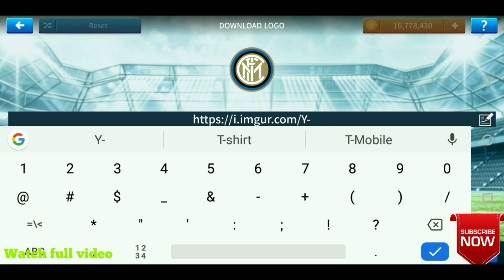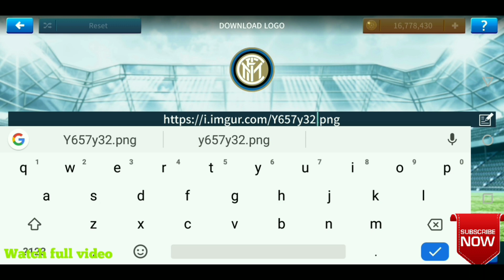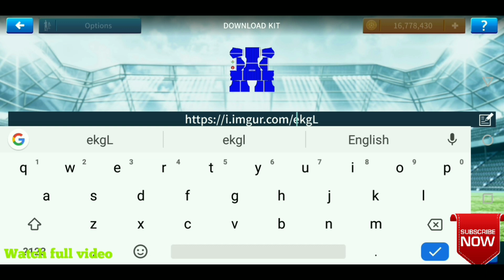How To Make Real Betis Kits & Logo 2019/2020 | Dream League Soccer 2019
Dream league soccer 2019 - how to make real betis kits & logo 2019/2020, the package includes complete with home kits, away kits and third and home, and away goalkeeper kits are also include.

Dream league soccer is a soccer game made by first touch games Ltd. Which we can download and play on android & ios devices.